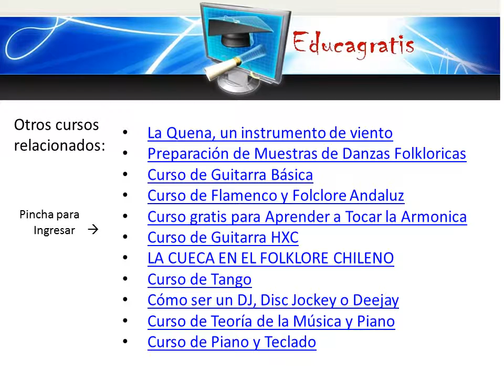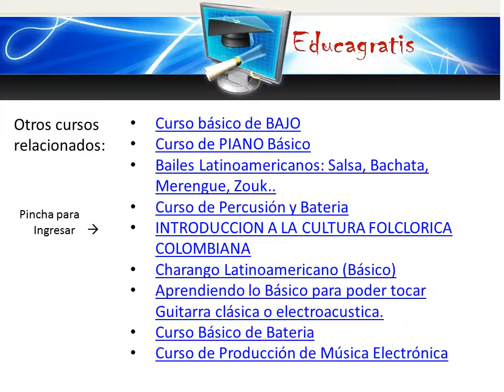Curso la Cueca en el Folklore Chileno